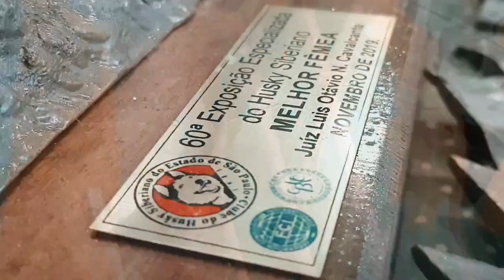60ª Especializada de Husky Siberiano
Exposição da raça Husky Siberiano realizada em São Roque - SP.

Organizada pelo Clube do Husky Siberiano do Estado de SP.